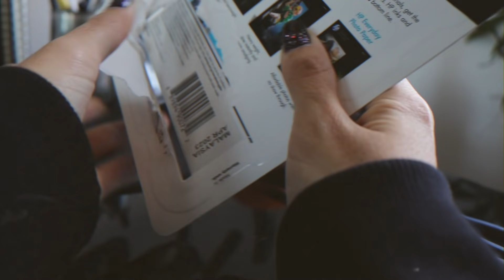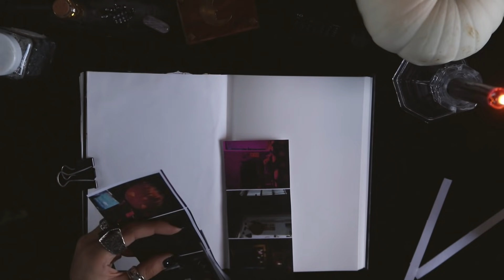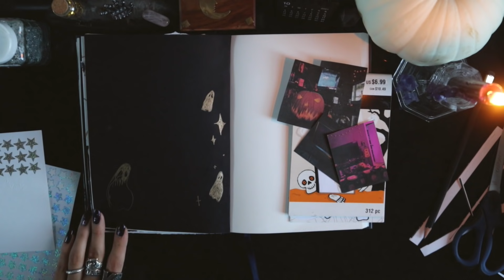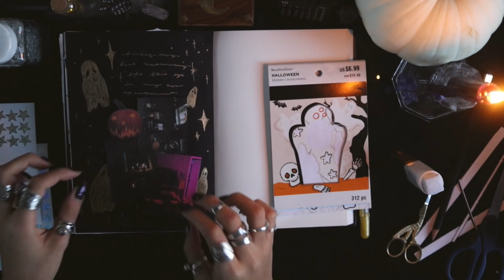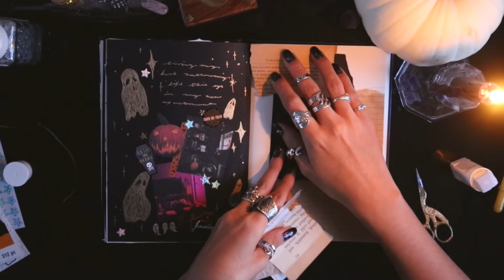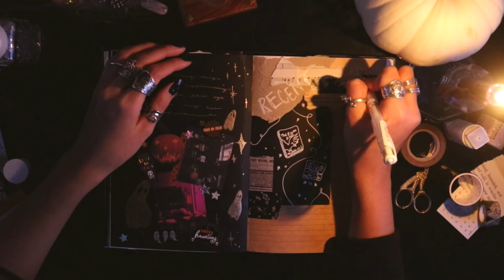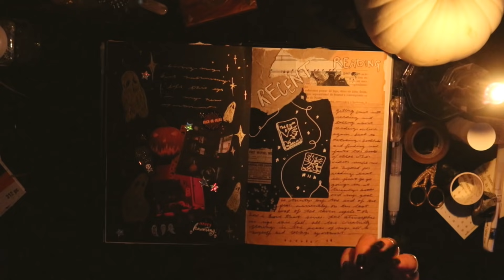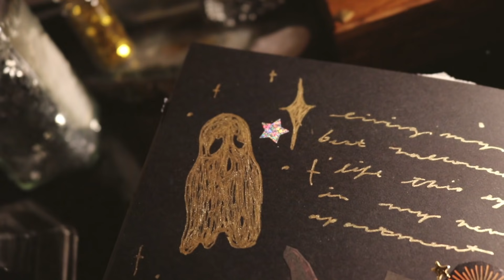✧ journaling at twilight by candlelight ✧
✧ info:

currently residing on native munsee lenape land with respect
rings are from various places collected over the years - all sterling silver 21, aquarius, infj
rocky is 11 years old-full bred chihuahua
originally from Belize, Central America
mailing address:
   Katherine karas
   1617 3rd Ave
   10128

✧be safe✧